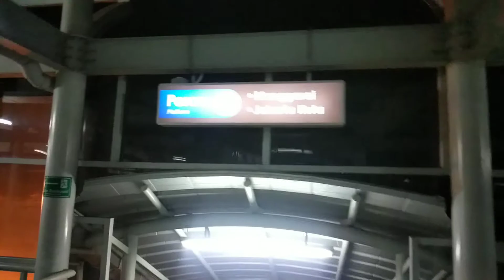Jalan jalan ke Jakarta, Kuliner Malam Bersama Saudara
Selamat menonton and
KEEP HEALTHY 🙏🙏